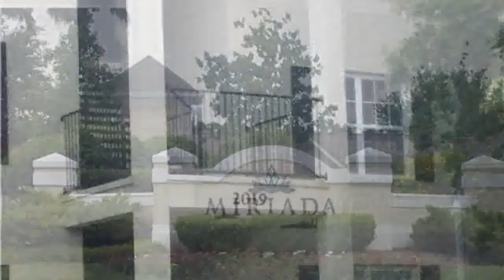2019 DIXIE BELLE DR, ORLANDO, FL Presented by Florida Realty Investments.